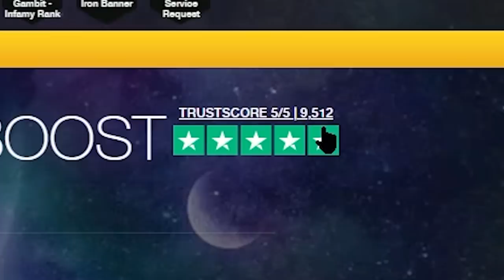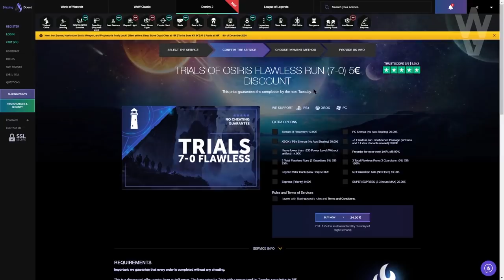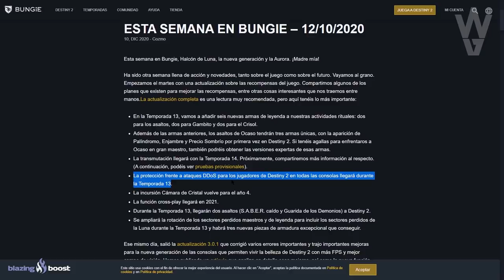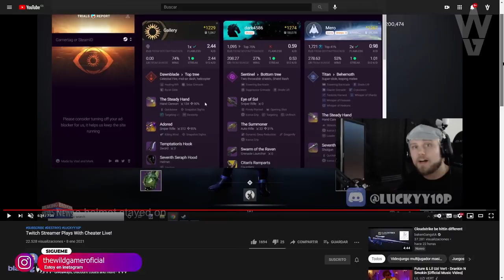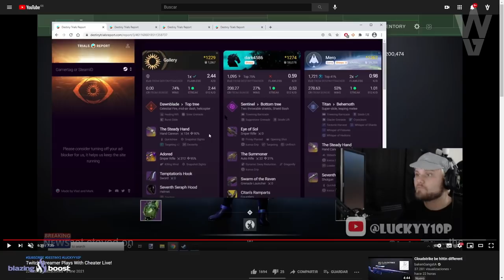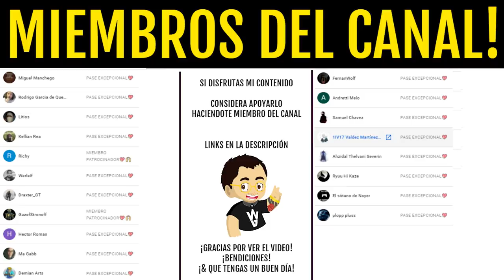HACKERS y DDOS! BUNGIE RESPONDE! OJO DE SOL EXPERTO! NUEVO MOD y MÁS! Pruebas de Osiris | Destiny 2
HACKERS y DDOS en PRUEBAS! BUNGIE RESPONDE! OJO DE SOL EXPERTO! NUEVO MOD y MÁS! | Destiny 2
🔥🎁¡NUEVO SORTEO DE EMBLEMA EXCLUSIVO!🎁🔥
Sorteo 1 Emblema Exclusivo: Armonía Fragmentada! (*Muy Raro*)💯👌
Los requisitos son:
2️⃣Reaccionar a la historia fijada en la bio
⏰Finaliza el 11 de Enero a las 19:00
¡Mucha Suerte!💖🤗

► ¡Sígueme!
• Accesorios Gaming 10% dto. Código wildgamer
► Fuentes de información mencionadas en el video:
► Comunidad de PS4: TheWildGamers
► Videos que pueden interesarte:
• "MONSTRUO SOMBRA" EN EUROPA! MISIÓN EXOTICA y GRAN FINAL de TEMPORADA! NOTICIAS y MÁS! | Destiny 2
► LOS MIEMBROS DE CANAL MÁS EXCEPCIONALES!
• Richy